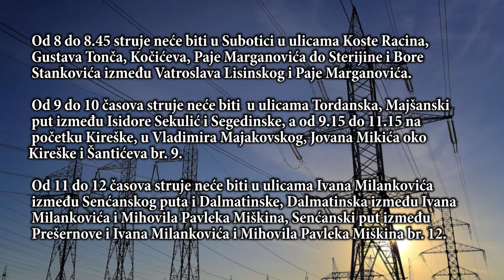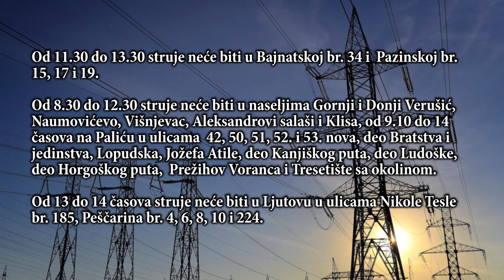Isključenja struje za sutra, 5. novembar